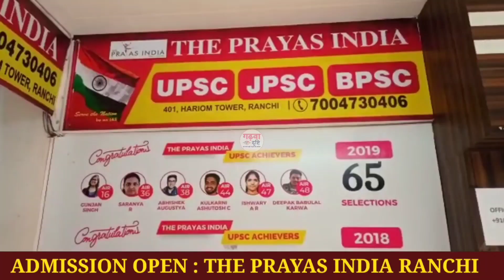गढ़वा में हुआ गाना का शूटिंग, देखने के लिए लगी भिड़, Vijay Hind, Garhwa Drishti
गढ़वा जिला में हुआ गाना का शूटिंग, देखने के लगी लोगों की भिड़, Vijay Hind, Garhwa Drishti